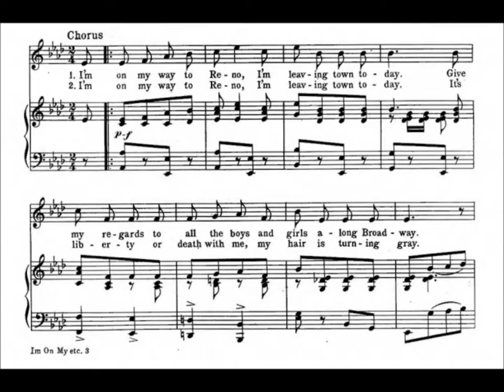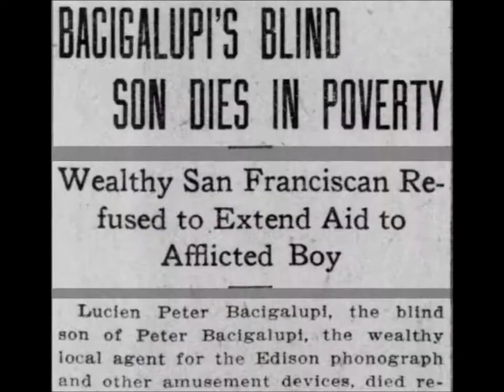Billy Murray “I'm On My Way To Reno” on Edison Standard Record 10405 (1910)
Billy Murray sings “I'm On My Way To Reno” on Edison Standard Record 10405, issued in 1910.

Billy Murray made a disc version, too.  He sings "I'm On My Way To Reno" on Victor 16475.

There is one other cylinder version. I uploaded Walter Van Brunt singing “I'm On My Way To Reno” on U-S Everlasting cylinder 1360, issued in 1911.

Lyrics are by William Jerome.  Music is by Jean Schwartz.

Reno, Nevada, was the city famous (or infamous) for granting quick divorces at the time this song was written.